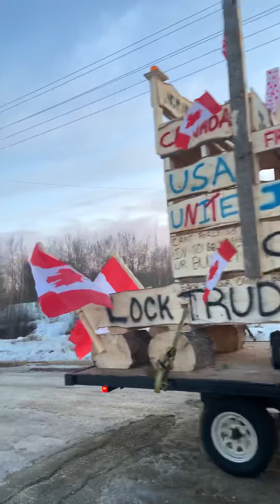Canadian Freedom Convoy in Bezanson, Alberta